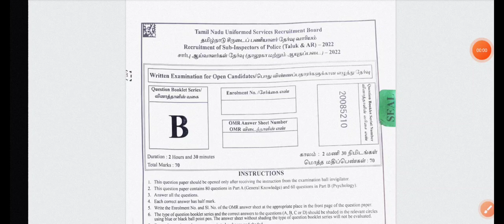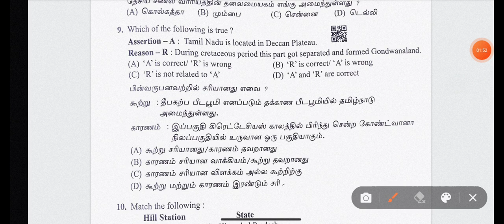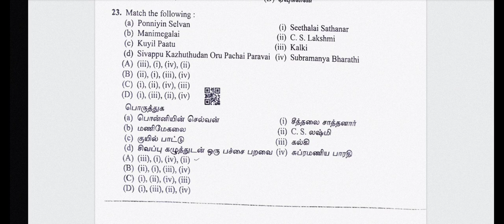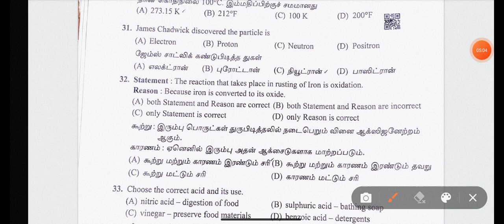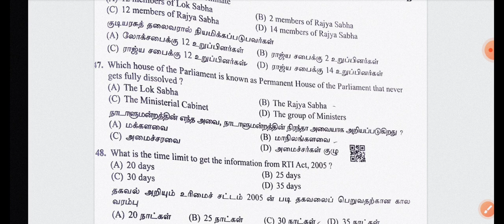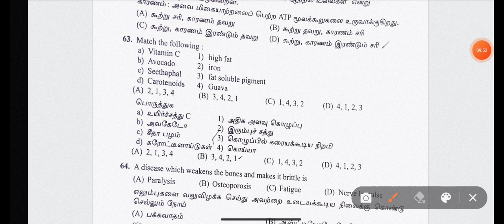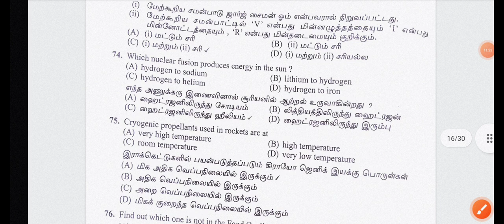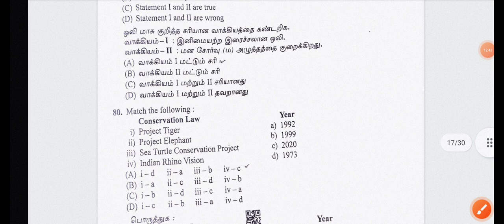TNUSRB SI EXAM ANSWER KEY 2022 | Part A General knowledge Answer key 2022 | B series question paper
💥 Notification link-coming soon

💥 For doubts ( instagram ) - vetti_officer_

' Vetti officer' youtube channel is the NO 1 educational youtube channel in tamilnadu. we provide job updates, career guidance, study materials and many more. subscribe and share our channel with your friends  !

Dear aspirant, we ' Vetti officer ' youtube channel will update all government exams notifications, private jobs, arasu velaigal 2022 in tamil.